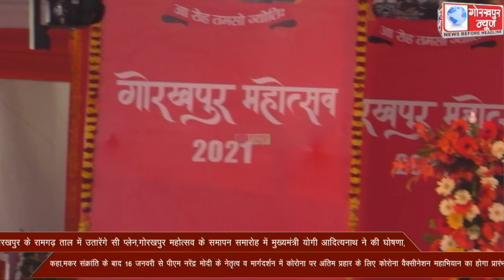मुख्यमन्त्री योगी आदित्यनाथ की अध्यक्षता में दो दिवसीय गोरखपुर महोत्सव का हुआ समापन,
मुख्यमन्त्री योगी आदित्यनाथ की अध्यक्षता में दो दिवसीय गोरखपुर महोत्सव का हुआ समापन,कहा,निरतंर विकास की पथ पर अग्रसर है गोरखपुर,जल्द ही रामगढ़ ताल में मिलेगी सी प्लेन की आधुनिक सुविधा,16 से होगा कोरोना का वैक्सीनेशन।।